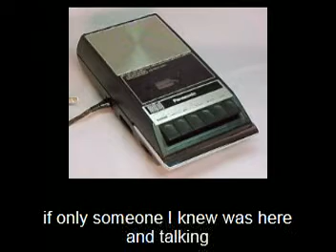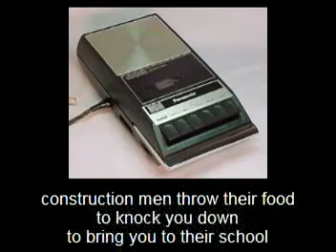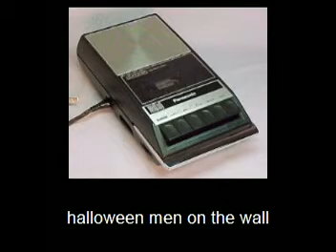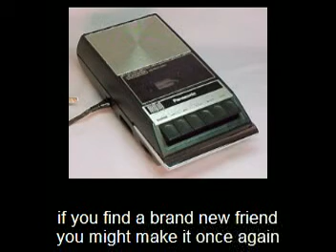Dying In The Morning (original) 1985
Early crude stereo effort, using a cheap mono recorder and a cheap stereo cassette deck w/ ultra-cheap microphones, and overdubbing from one to the other. I was driven to make "studio" recordings however shitty-sounding.